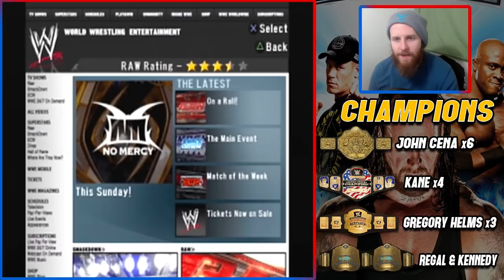The Rebuild - Smackdown Vs Raw 2008 GM MODE #7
Hey, Let's Play! WWE Smackdown Vs Raw 2008 GM Mode Episode 7 With HeroTheyCallMe! On This Episode, We Try To Rebuild Our Roster